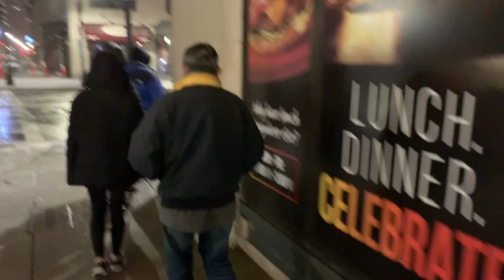FIRE + ICE Restaurant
We went to FIRE + ICE Restaurant one night. It was pretty good. :)